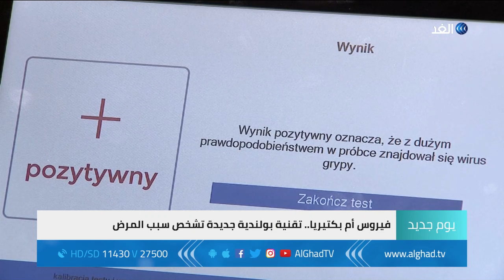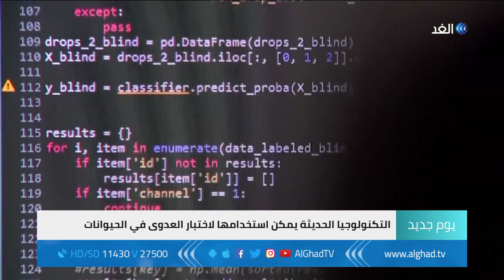يوم جديد - تقنية جديدة للتعرف على المرض للحد من الاستخدام المفرط للمضادات الحيوية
الآن يمكن للأطباء أن يجعلوا تشخيصهم أكثر دقة وسرعة وبدون تردد، حيث ابتكرت شركة بولندية معملا متنقلا وتقنية جديدة يمكنها القيام بدور مميز في هذا الصدد
التقنية تتعرف على أساس المرض وإذا كان الشخص مصابا بفيروس أم بكتيريا.